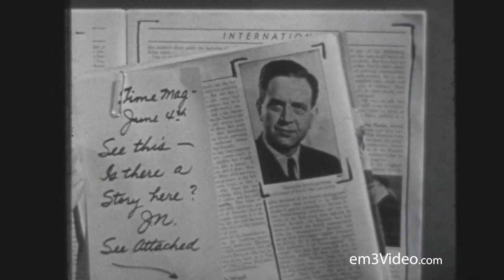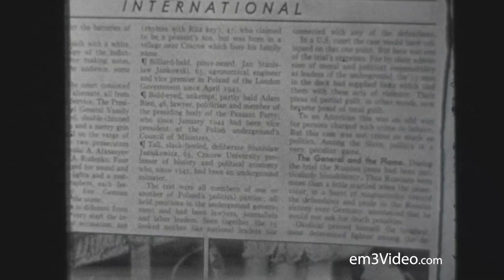INVITATION TO MOSCOW - I am Not Alone (Short Film)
One man's triumph against odds. Post WW2 70 day interrogation by the former Soviet Union of a Polish attorney (Z. Stypulkowski). 15 members of the Polish underground resistance movement during WW2 against the Germans were invited by the Soviet Union to Moscow for honorary lunch gathering. They were all kept captive, interrogated and made to sign confession except for one man that refused.